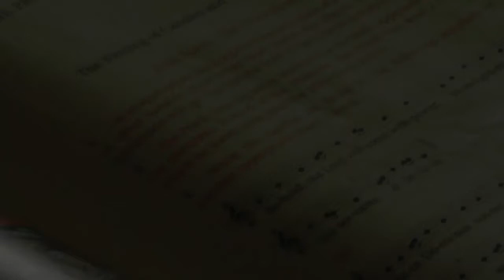World day for Religious/Consecrated life at St. Paul Catholic Church, Benin City. 2nd Feb, 2021.